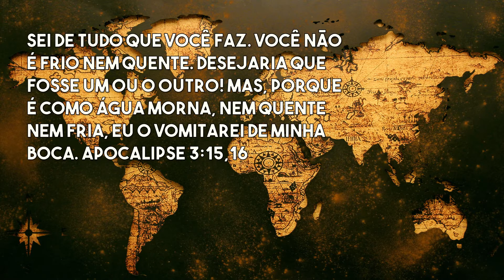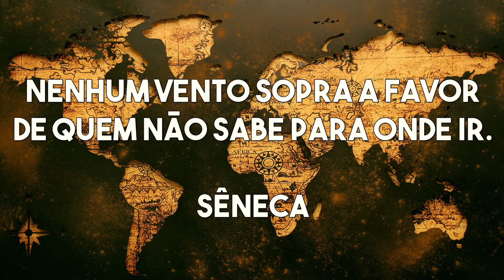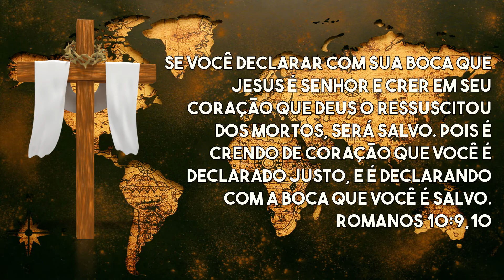Seja igual a Jesus | EP 01 | Do ponto A ao ponto B